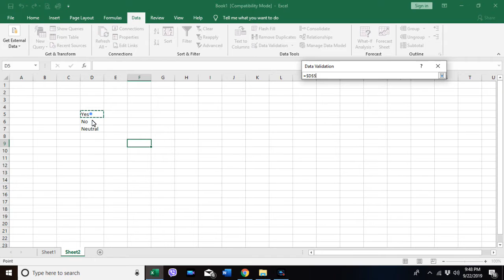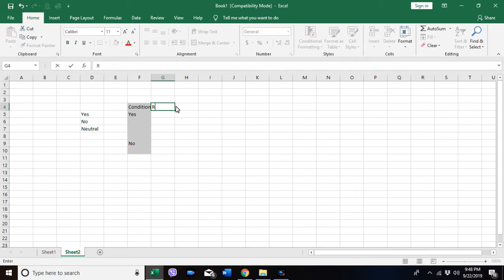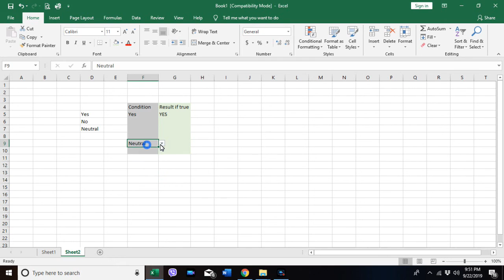Data validation drop down list and if function in excel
Easy method to use data validation / create drop down list and us if function to relate the values in drop down list.